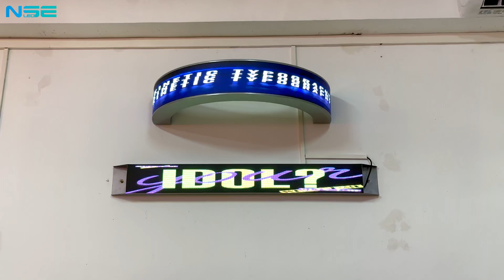High definition Indoor P2 Creative LED screen for retail store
Are you looking for a special LED display for your retail shop? NSE Indoor P2 Creative LED Display solution is a good choice!

P2 creative LED Display, 1600*160mm/1280*160mm